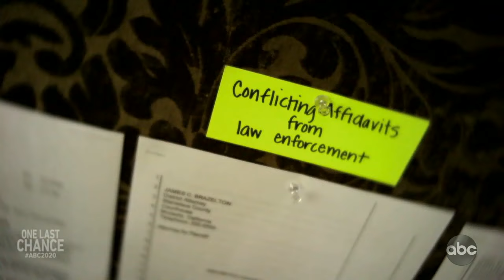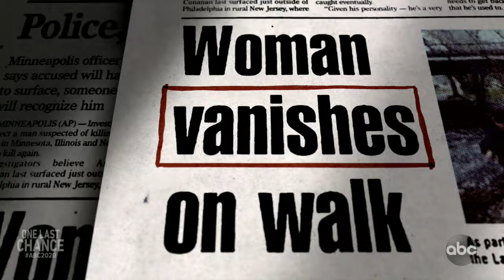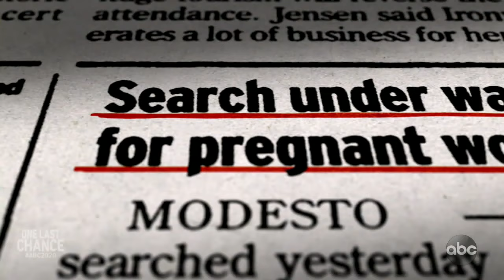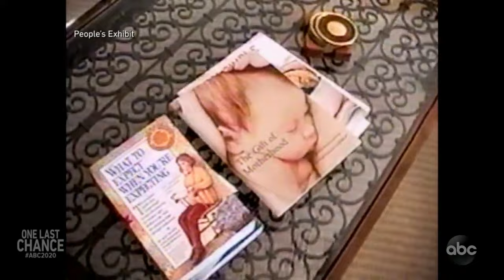One Last Chance: The Trial of Scott Peterson l 20/20 l PART 1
Pregnant woman Laci Peterson disappears on Christmas Eve in 2002: Part 1

Laci Peterson met her husband Scott Peterson in college and was charmed by his handsome looks. She was eight months pregnant with their first child, Connor, when she disappeared.